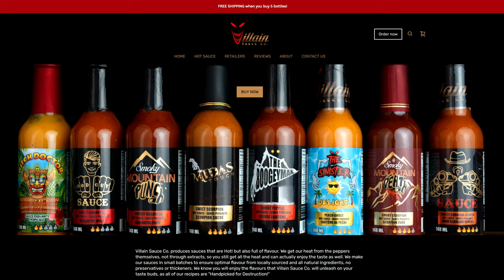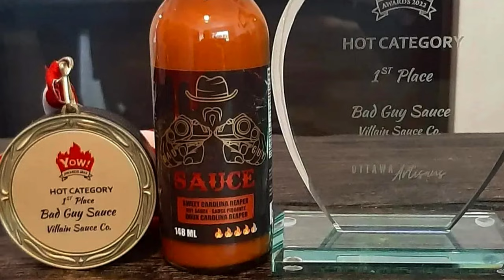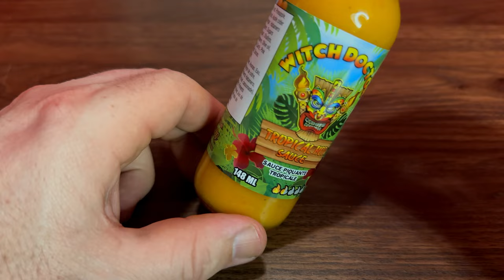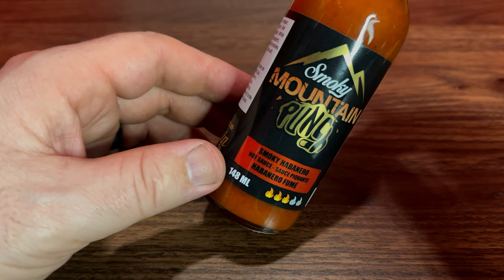Unboxing Villain Hot Sauce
We received a package from Villain Hot Sauce and OMG